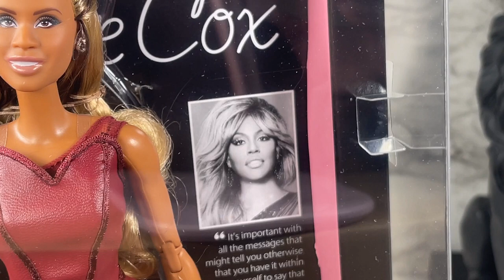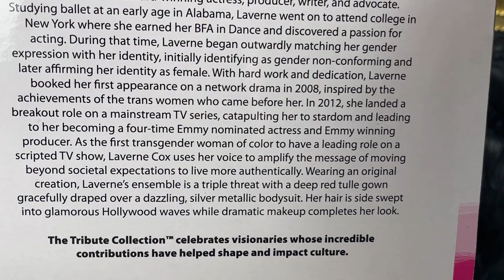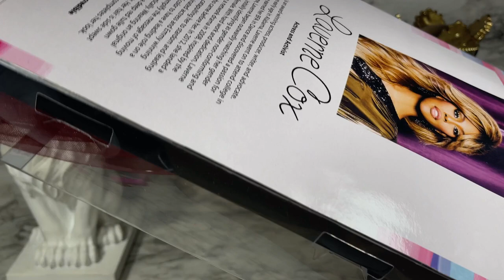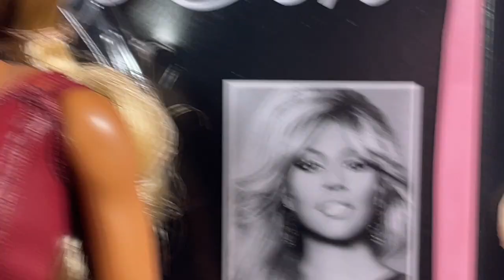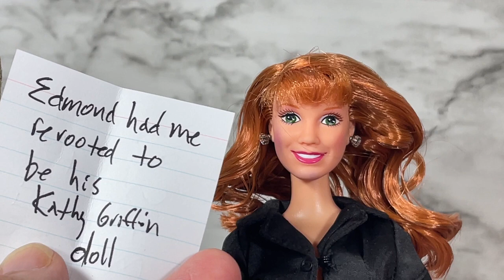LAVERNE COX BARBIE TRIBUTE COLLECTION DOLL 👑 EDMOND'S COLLECTIBLE WORLD 🌎: UNBOXING & REVIEW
In this video, I unbox and review Barbie Tribute Collection Laverne Cox doll by Mattel.   I take a close 360 view of the doll's screening, 3 outfit options and take a close look at the Articulated Super Hero body.
⭐ GUEST PANEL: ALYSA RODRIGUEZ 💋 RUPAUL ♕ & KATHY GRIFFIN 🤣

Alysa's gown by SouoL by LouoS

As a four-time Emmy-nominated actress, Emmy-winning producer, and the first transgender woman of color to have a leading role on a scripted TV show, Laverne Cox uses her voice to amplify the message of moving beyond societal expectations to live more authentically. She wears a triple-threat original design, featuring a deep red tulle gown gracefully draped over a dazzling, silver metallic bodysuit. Her hair is swept into glamorous Hollywood waves while dramatic makeup completes her look.

Designer: Carlyle Nuera
Label: Black Label
Facial Sculpt: Laverne Cox
Body Type: Articulated - Superhero

This channel and all of its videos are made for a General Audience and not “directed to children” within the meaning of Title 16 C.F.R. §312.2, and are not intended specifically for children under 13 years of age.